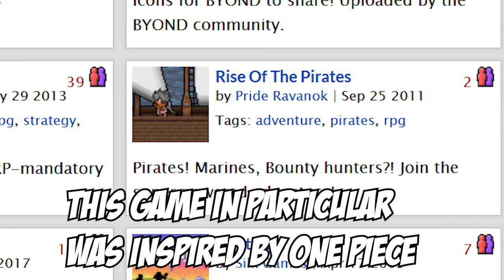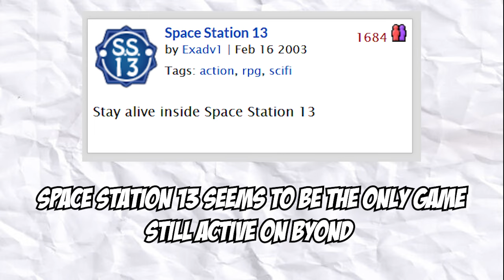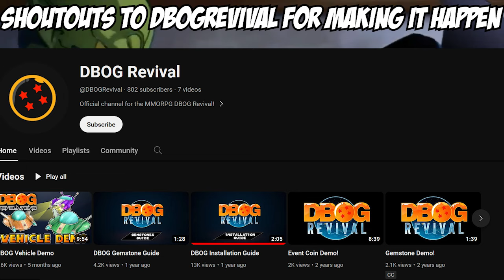Where are all the DBZ Fan Games?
Wanted to talk about some DBZ Fan Games today because I've notice how they've faded out of existence in recent years. Let me know what you guys think.